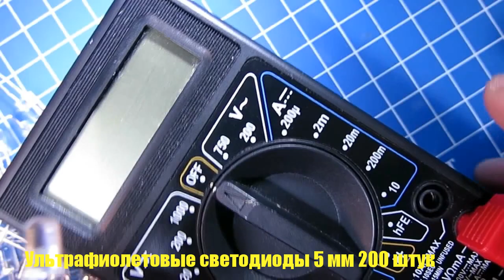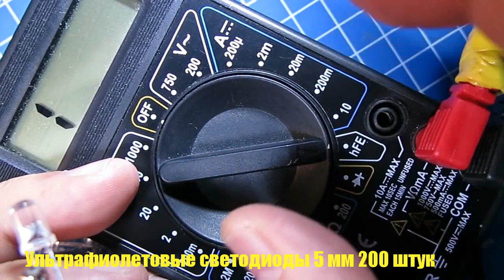Цветные светодиоды - распаковка и обзор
В видео использована музыка группы Beatles "And I love her"
- Цветные светодиоды 5 цветов 3 мм 200 штук в коробке 10 слотов
- Цветные светодиоды 5 цветов 5 мм 100 штук
- Цветные светодиоды 5 мм с проводами 20 см и резистором 470 Ом для 12В
- Ультрафиолетовые светодиоды 5 мм 200 штук
- Цветные светодиоды 4 цветов 3 мм и 5 мм 300 штук в коробке 10 слотов